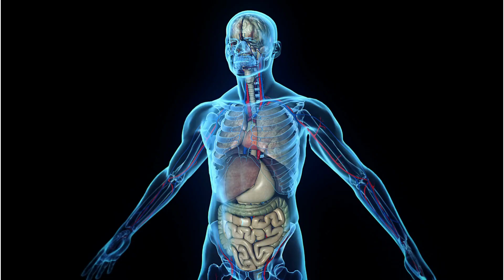Amazing Facts About ANIMALS in Urdu/Hindi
Assalam o alaikum, dear friends! My goal is to provide you with a variety of information that you may not be aware of, that can be incredibly helpful and enlightening. By doing this you will get timely updates on all my upcoming content.